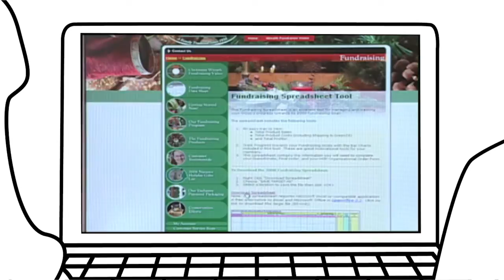Mickman Brothers Holiday Fundraising Program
Hundreds of Volunteer Groups nationwide use our 'Guaranteed to Succeed Fundraiser' each year to finance the activities of their group. Boy scout troops, Cub scout packs, Girl scout troops, Church youth groups, High school marching bands, School organizations, Sports teams, etc., are all able to 'maximize their profit while minimizing their effort!'.

The Sustainable Solutions Reforestation Program is another benefit of choosing Mickman Brothers Holiday Fundraiser. We have planted over 450,000 evergreen seedlings in our nation's forests since 2007. Each Spring season we plant an evergreen seedling for every gift purchased through our Holiday Gift Program in honor of the recipient. To view the names of past recipients,

Christmas Wreath Fundraiser
Holiday Wreath Fundraiser
Scout Fundraiser
School Fundraiser